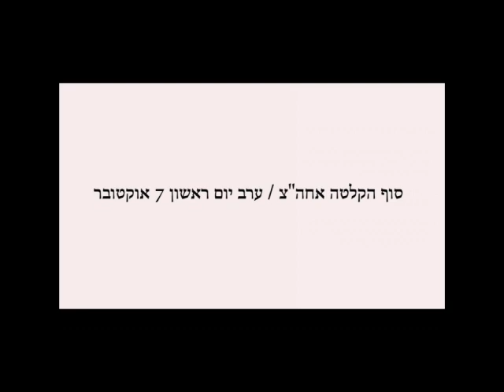חטיבה 679 הקלטה של רשת החטיבה "שמר" ביום א' 7/10/73 בקרב על נפח מלחמת יום הכיפורים 1973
נשמעים בהקלטות הקשר:
20 – המח"ט אורי אור
21 – סמח"ט לוי מן
22 – קצין אג"מ מיכאל ברקו
1 – מג"ד משה הראל יעקב צ'סנר
2 – מג"ד חיים דנון
3  גרבה – מג"ד עמוס בן דוד
4 – ששי קרן יהודה וגמן
קרול – כוח נתי גולן
מברג – כפרי
דקר – כוח טנקים של הסמח"ט קצין שריון מושה בלייר
27  - תכסית הלל פסח מס"ח מפקד סיוע ארטילרי חטיבה
40 – מפקד אוגדה 36 רפול
40 – דן לנר מפקד אוגדה 210
41 – מושה בריל סגן מפקד אוגדה 210
12 – חטיבה 9 מח"ט מוטקה בן פות
ארז – גדוד צנחנים 471 מג"ד חזי שלח
10 – חטיבה 179
שישון – מ"פ טנקים

ארכיון צהל
עריכה יהודה וגמן